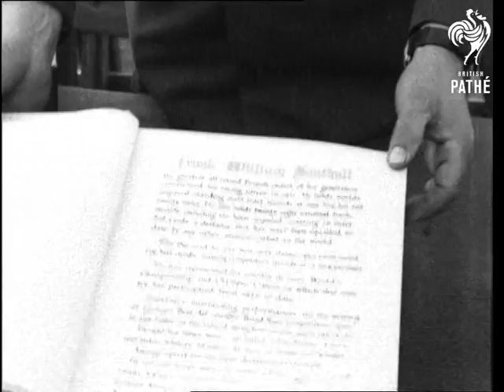Sportshots - Frank Southall (1933)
Herne Hill, South London.

Full titles read: "SPORTSHOTS - Described by Charles Eade of the 'Sunday Express' - FRANK SOUTHALL - the famous Cycling Champion."

Good C/U of Frank William Southall spinning a wheel of his upturned bicycle. M/S's of Southall preparing his bike for riding. M/S of Southall preparing his bike. M/S of Southall warming up on a "home made practice machine". Several shots of the cyclist riding around Herne Hill race track. Various shots of Southall competing and winning a race against hundreds of other competitors. L/S of Southall shaking hands with Charles Eade. Good C/U of Southall.
 FILM ID:1072.21